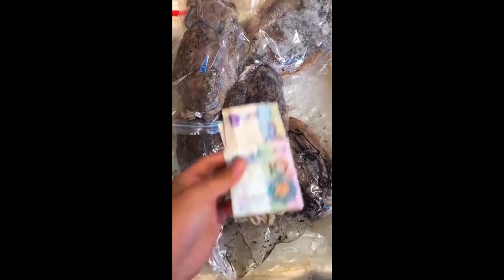OMG SO YUMMY I Street Food India, Do you love it too? EYESLAVE TV Food 0002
You are looking for videos for fun, excitement and action?

We have taken the most diverse areas to offer you the perfect added value or simply to pass the time.

Get ready for a whole lot of crazy videos.